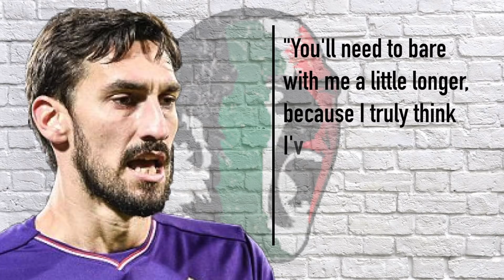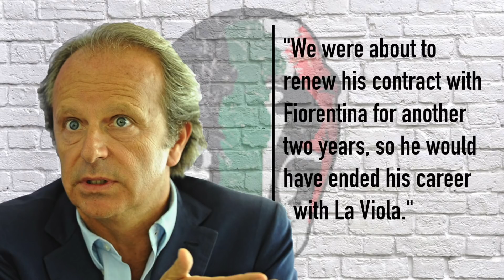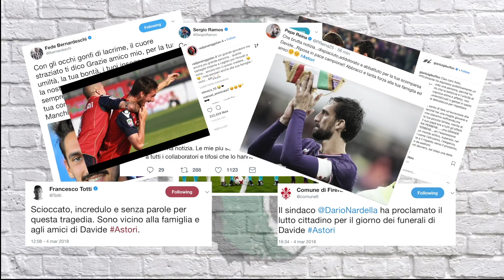Davide Astori | 1987 - 2018 | An FIF Tribute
It happened in his sleep, like an old man who has decided it was his time to rest. But Davide was 31, and had all his life to live.